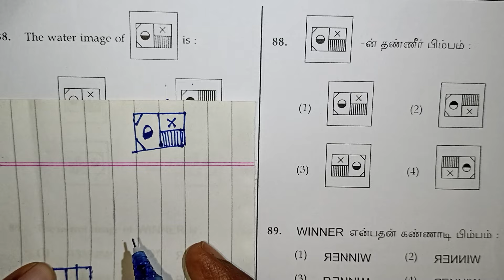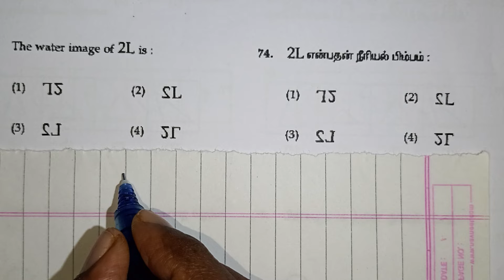Mirror Image and Water Image Tricks in Tamil / Nmms Exam Question / Ntse Exam in Tamil / Trust Exam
Mirror Image and Water Image Tricks in Tamil / Nmms Exam Question / Ntse Exam in Tamil / Mental Ability Test Questions in Tamil / Trust Exam